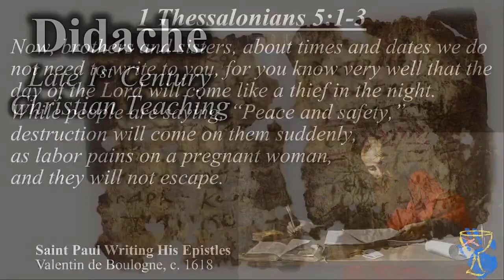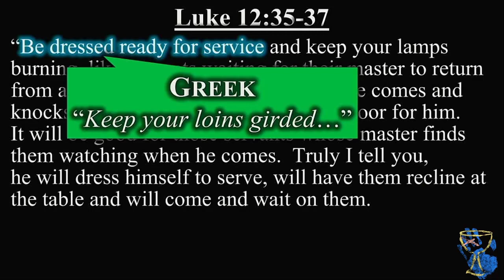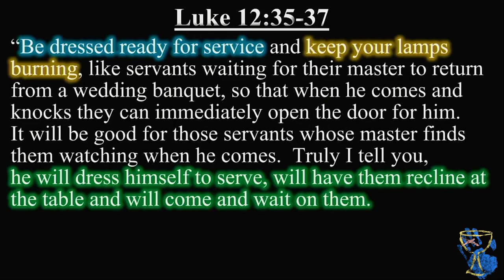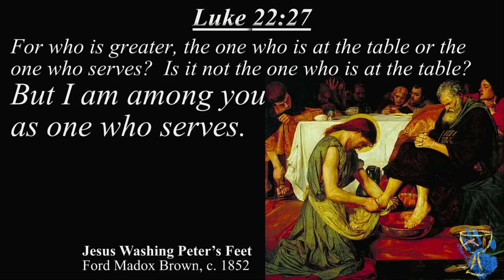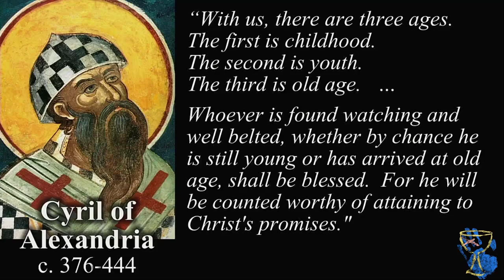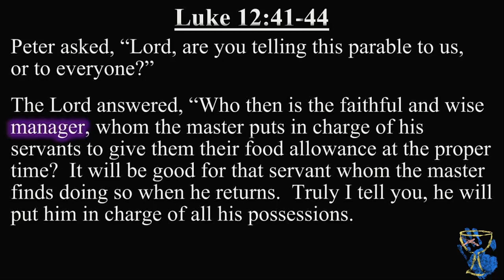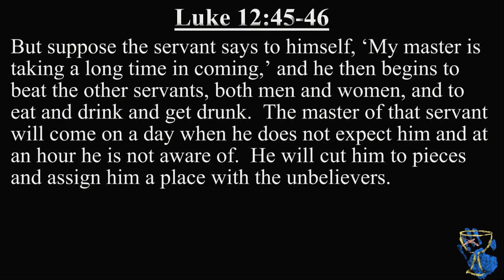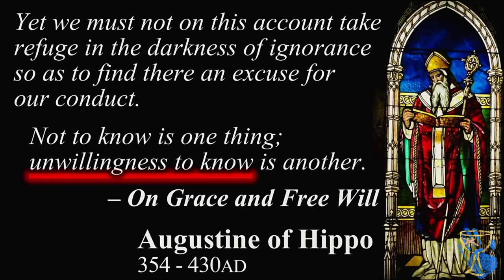The Gospel of Luke: How to Be Ready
6/27/2021
Sermon: How to Be Ready